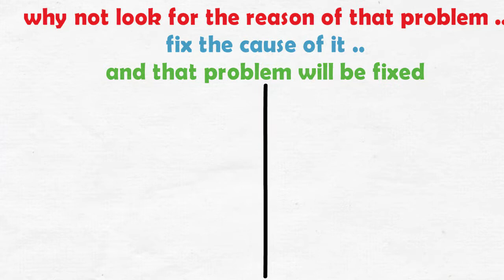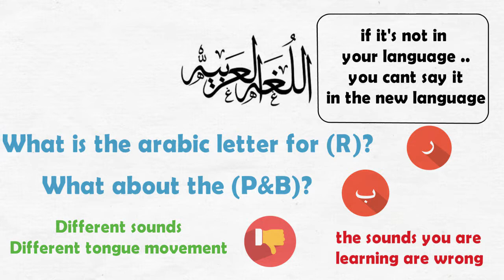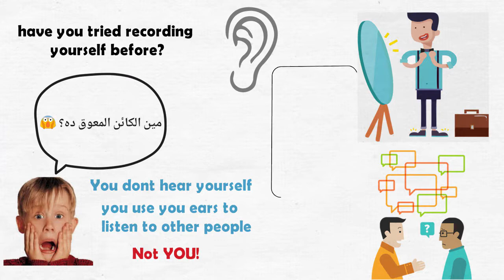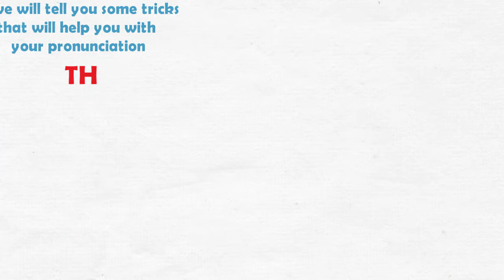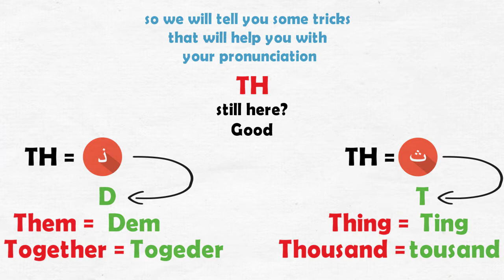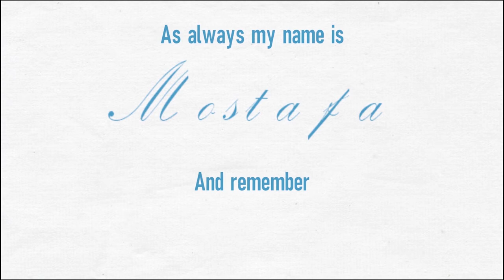تعلم النطق الصحيح للغة الانجليزية: مشاكل النطق و (اسبابها) و ازاي تتجنبها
أهلاً بكم في ستبس .. بوابة التعليم الذاتي ..

إنهاردة هنتكلم على ازاي تتعلم النطق الصحيح في اللغة الإنجليزية  ..

هنبدأ بالحاجة الغلط إلي معظم الأماكن بتعملها في تعليم النطق   ..

وبعد كدة هنتكلم على أسباب مشاكل النطق ..

هنوفر حلول للمشاكل ديه ..

هتعلم ازاي نختصر الطريق على نفسنا ..

هتلعم خدعة تساعدنا في ال نطق ..

لو استفدت من الفيديو ده اعمل إشتراك عشان المرة الجاية هنتكلم في حاجة جديدة تساعدك تعلم ال لغة بسهولة ..

لو عندك اسئلة أو تعليقات أو إقتراحات سبها في التعليقات تحت ..

ولو عايز تفيد حد تاني أنشر الفيديو ده على فيسبوك أو أي موقع تواصل إجتماعي ..

أنا إسمي مصطفى .. وخليك دايماً فاكر .. الموضوع كله بيبدأ بخطوة ..